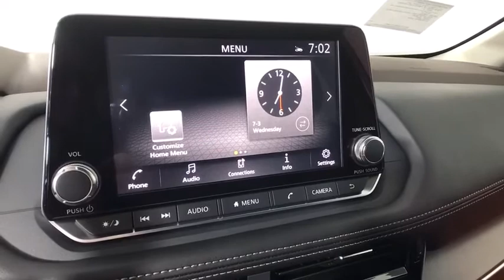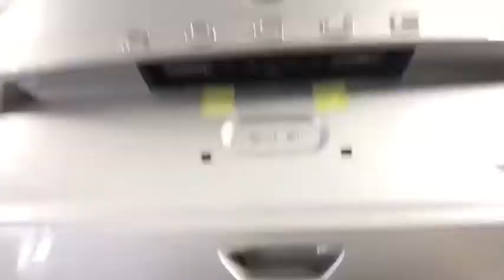2021 Nissan Rogue Albany, Colonie, Latham, Johnstown, Glens Falls, NY N21R0176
Brilliant Silver Metallic New 2021 Nissan Rogue available in Albany, New York at Destination Nissan. Servicing the Colonie, Latham, Johnstown, Glens Falls, NY area.

Destination Nissan
770 Central Ave